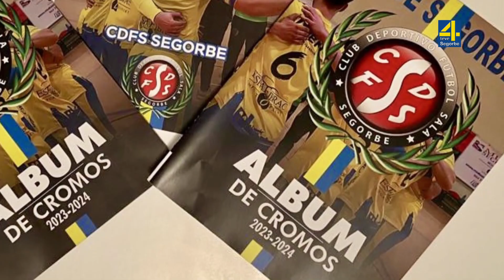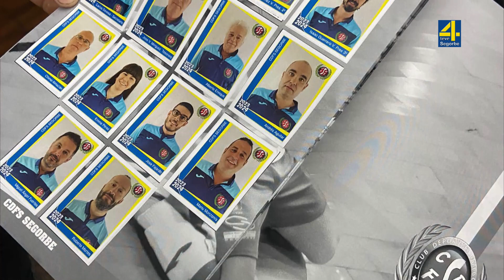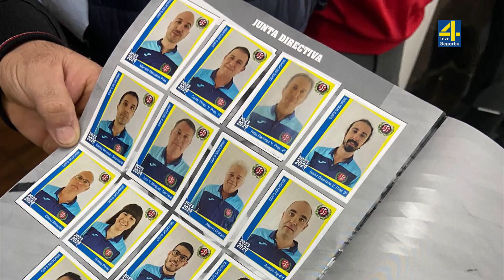TVAltoPalancia noticia Los cromos del CDFS Segorbe se convierten en un éxito